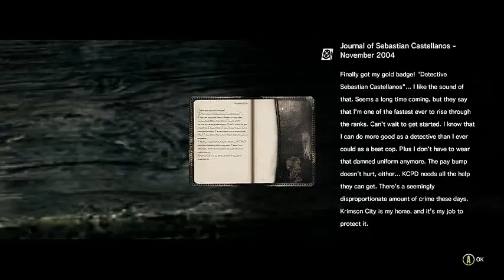L and friends play The Evil within part 5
My name is Mavvodo and today i will be playing this game and please subscribe and enjoy my fucking video.Were back things are getting worse and its hard because im trying not to die as much
Steam account:mavvodo3/L TheAngryNerd
Xbox/L TheAngryNerd
Ps3/Mavvodo47